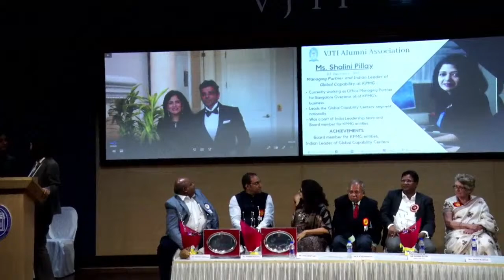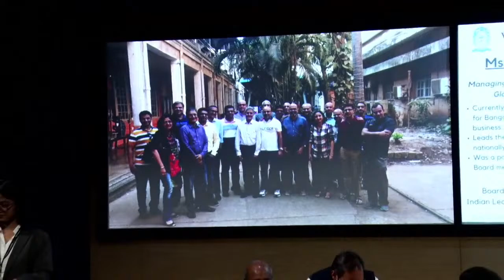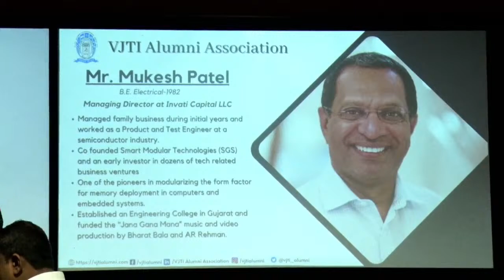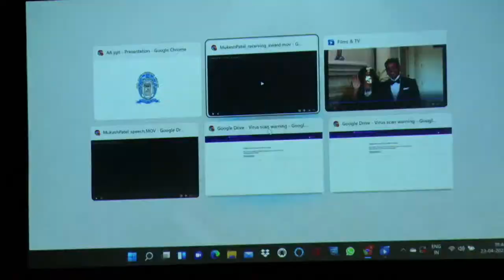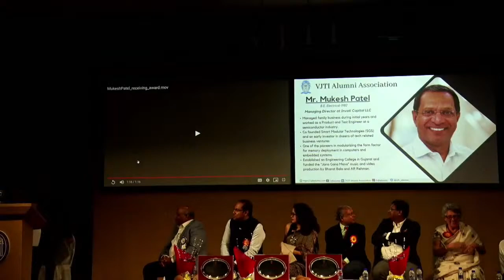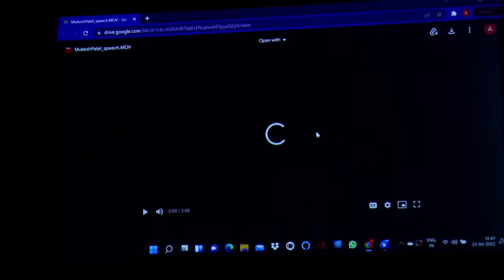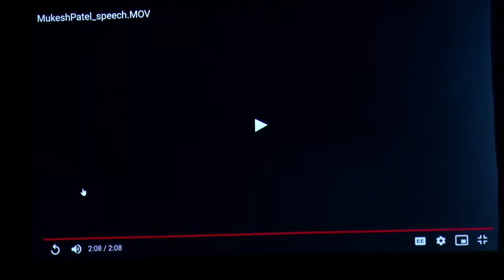VJTI Alumni Reunion 2021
Rejoin, Relive, Reunite. Now, the time has come for which we all have been waiting for so long. Meet your old friends, seniors, juniors and refresh your memories. Like branches of tree, our life may grow in different directions yet our root remain at one.

VJTI Alumni Association invites all VJTI Alumni to be part of Reunion 2021. Tune in live at 5:00 pm on 23rd April, 2023.